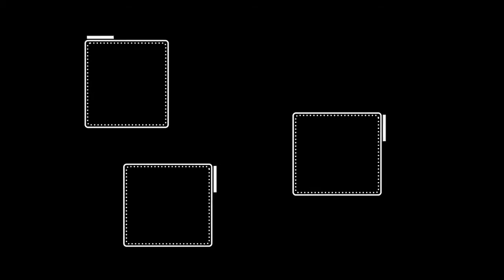Techno: Hugo Heynard - Natividad (2019)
"Natividad" the power techno track from Hugo Heynard`s 3 Track Strong EP "Fahrenheit 212"